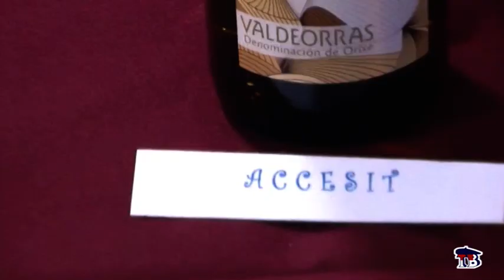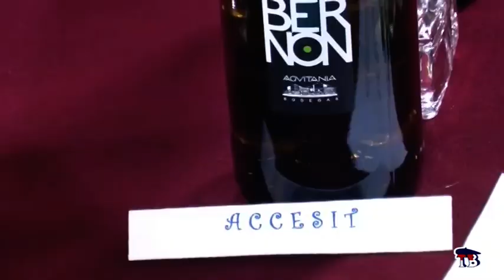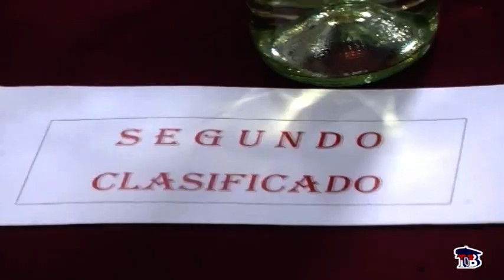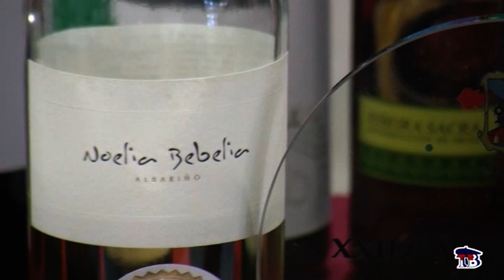A NUESTRO ALREDEDOR, CASA DE GALICIA